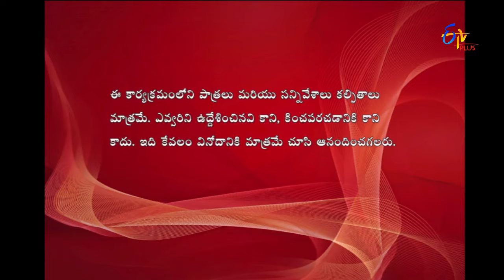Express Raja | Funny Bite 5 | 17th March 2017 | ETV Plus